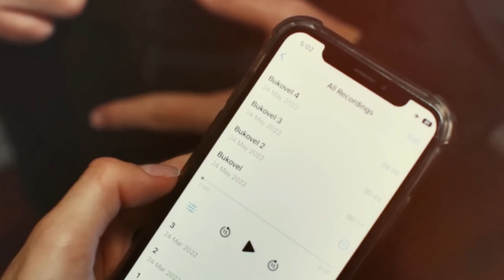DAAAAH Hawa Maboss Hawa? Tizama huyu boss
MIKASAYAMAISHA MIKASAya maishanabongostarmedia mikasayamaishanabongostarmedia - Hatusimulii historia pekee bali tuna badilisha maisha ya watu tafadhari tusaidie ku share, ili video zetu ziwasaidie wengi zaidi, We're not just telling stories, we're changing lives! So please help my videos change more lives by SHARING!